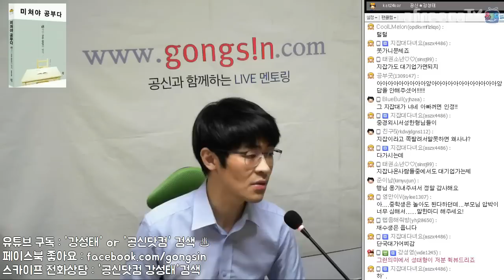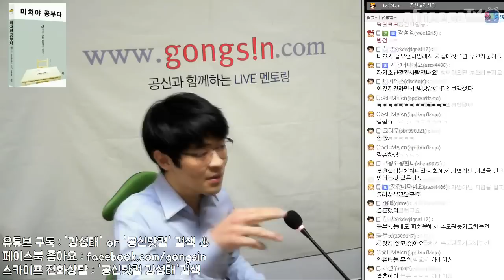[지방대] 학벌때문에 여친에게 차이는 더러운 세상?! ★ 공신 강성태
[무료] 공부법은 물론, 습관까지 만들어 드려요.